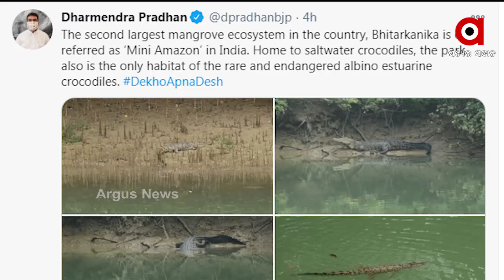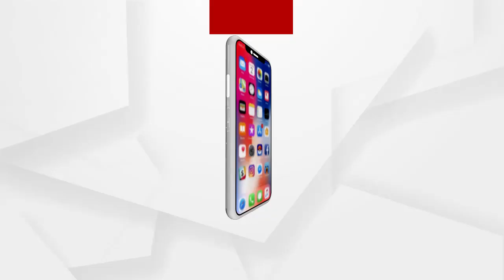କେନ୍ଦ୍ରାପଡ଼ା ପାଇଁ କେନ୍ଦ୍ରମନ୍ତ୍ରୀଙ୍କ ବଡ଼ ଯୋଜନା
କେନ୍ଦ୍ରାପଡ଼ାର ବିକାଶ ପାଇଁ କେନ୍ଦ୍ରମନ୍ତ୍ରୀଙ୍କ ବଡ଼ ଯୋଜନା...ପର୍ଯ୍ୟଟନ,ଷ୍ଟିଲ ପ୍ଲାଣ୍ଟ ସହ ହେବ ବଡ଼ ଶିଳ୍ପ...କୋଷ୍ଟାଲ ହାଇୱେରୁ ଜିଲ୍ଲା ପାଇବ ସର୍ବାଧିକ ଲାଭ...ଦ୍ବିତୀୟ ଦିନରେ ଭିତରକନିକା ଓ ବଳଦେବଜୀଉଙ୍କ ଦର୍ଶନ କଲେ ଧର୍ମେନ୍ଦ୍ର...